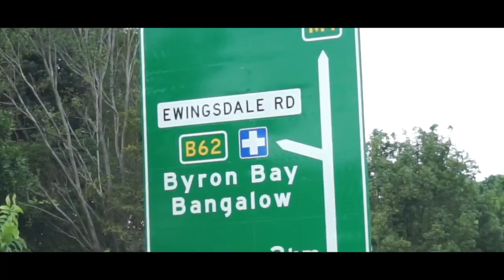フランスの美しい村の小さなマルシェでお買いもの【VLOG】Ansouis.南仏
今暮らしている南仏の美しい村アンスイ。
そこで開催しているマルシェに行ってきました。

小さな村の小さなマルシェ。
地元の食材がたくさんあります。

今回は、ピスタチオのチーズや
新鮮な野菜とフルーツを購入。

こうして
その土地のものを食べて
その土地とゆっくり繋がっていきます。